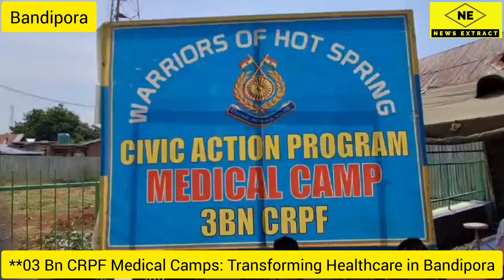03 Bn CRPF Medical Camps: Transforming Healthcare in Bandipora